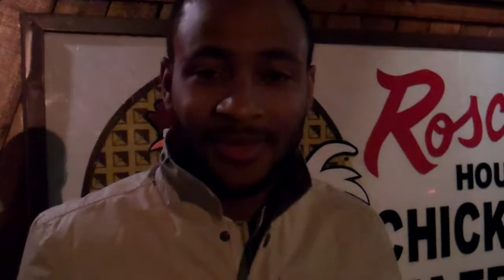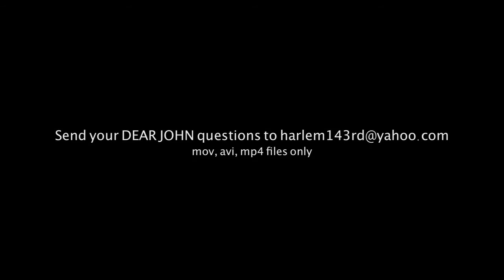JohnOllie Presents: Dear John #42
Check out the brand new dear John #41

Hey Ya'll From Now On I Will Try To Get These Dear John Video's Up Every Wednesday For Ya'll. Here Is Dear John #41 These Are Random Questions That I Was Asked.

Dear John Theme Song By